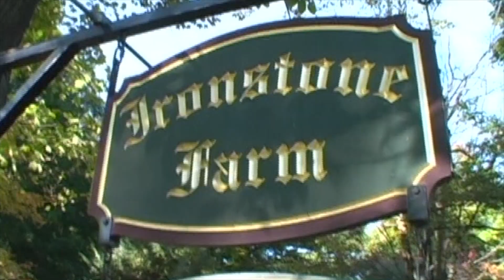Transformation at Ironstone Farm, supported by musical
The nonprofit programs at Andover's Ironstone Farm help children with special needs, veterans and others. They will benefit from the ACTORS inc production of "Beauty and the Beast" from April 20 to 22, 2018.